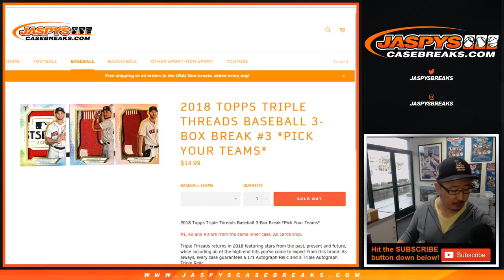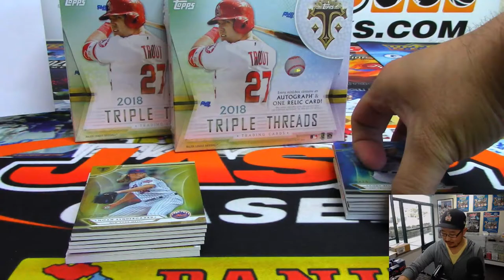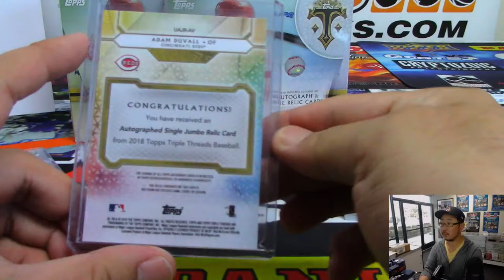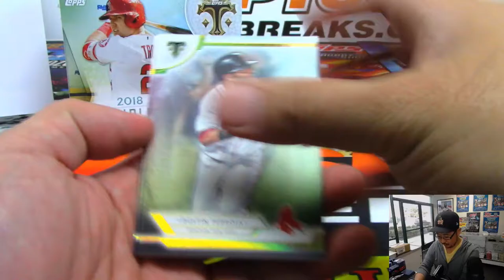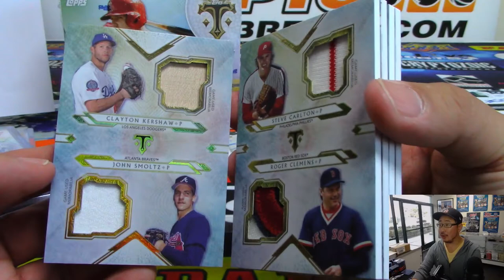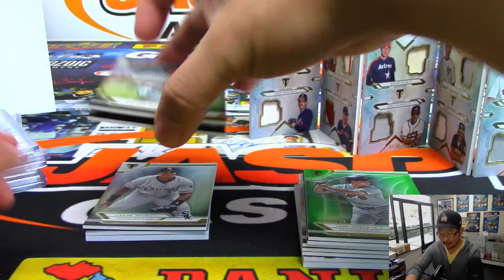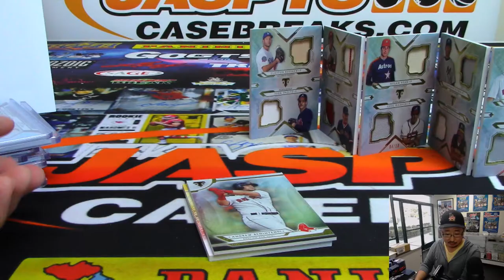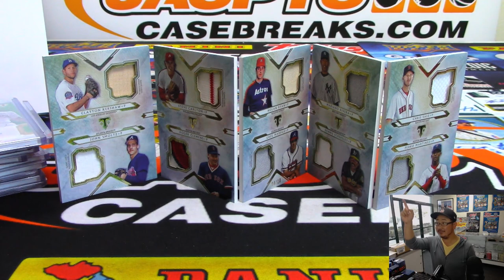W, 04/03/19 || 3Box (1/3) PYT #3 || 2018 Topps TRIPLE THREADS Baseball (MLB)